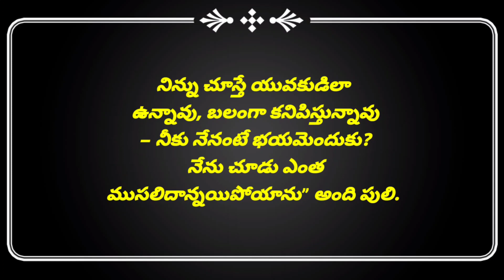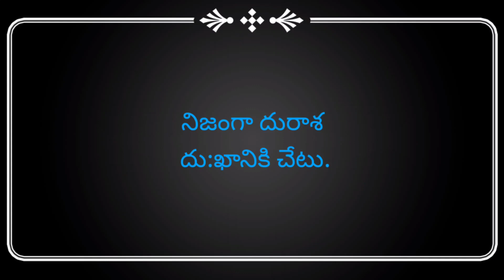telugu interesting story||దురాశ దు:ఖానికి చేటు.||మనుషుల కు ఉపయోగపడుతుంది||పులిమనిషి